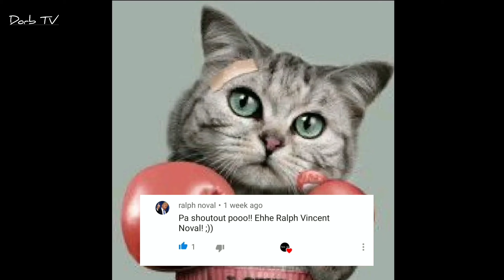Kapuso Mo, Jessica Soho: November 14, 2021 When Mobile Legend is Life😂 Full Episode kmjs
Kapuso mo, jessica Soho January 26,2020 full episode

kapuso mo, Jessica Soho January 5 2020 full episode
kmjs January 5 2020
KMJS december 15 2019 kapuso mo jessica soho full episode
Kmjs
kapuso mo, jessica Soho december 22 2019 full episode
Tukomi
Walang hiya
Raffy tulfo in action
Jamill
Clark tv facts
Rated k
Kaalaman
Soco
kaalaman
Koreanong bisaya
Koreanong amaw
DJ kokoy martin
Jhay dumanig
Bamlife
Tukomi brutal prank
Puting van
Quiboloy
Pastor quiboloy lindol stop
Julia baretto
Wanted sa radyo
Salamat dok
Puting kamatis
Bisayang hilaw
Jose hallorina
Pewdiepie

This is a Parody Video of KMJS isang milyong piso kapalit ng 1971

kmjs
kmjs tattoo sa mata
kapuso mo jessica soho
kapuso mo jessica soho trending
kapuso mo jessica soho babaji
kapuso mo jessica soho paranormal
kmjs paranormal
Kmjs October 6 2019
kmjs October 13 2019
kmjs October 20 2019
kmjs 2019
kmjs 2018
KMJS November 17 2019
KMJS November 24 2019
KMJS December 1 2019
KMJS December 8 2019
KMJS December 15 2019
KMJS December 22 2019
KMJS December 29 2019
kmjs January 5 2019
KMJS Dec 1
kmjs December 1 full Episode
kmjs december 1 2019 full Episode
Kapuso mo Jessica Soho Latest episode
Kapuso mo Jessica Soho Parody
Kapuso mo Jessica Soho stories
Kapuso mo Jessica Soho New episode
Kapuso mo Jessica Soho Goodvibes
Kapuso mo Jessica Soho Happy moments
Kapuso mo Jessica Soho Funny episode
Kapuso no Jessica Soho Christmas Special
Kapuso no Jessica Soho Christmas episode.